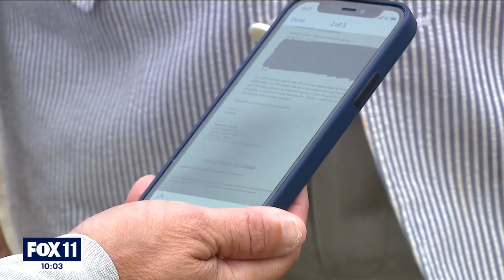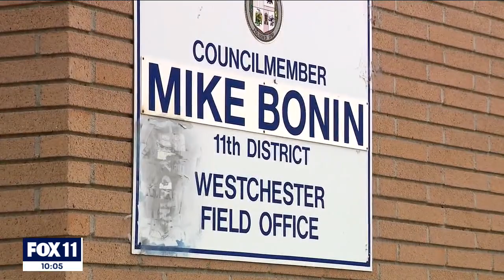Councilman Mike Bonin's staff privately requests displacing homeless person living in front of offic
A staff from Council Member Mike Bonin's office privately requested removing a homeless person living in front of the city leader's office.